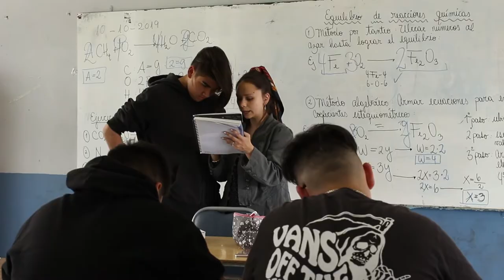Compromiso - Liceo Abdón Cifuentes